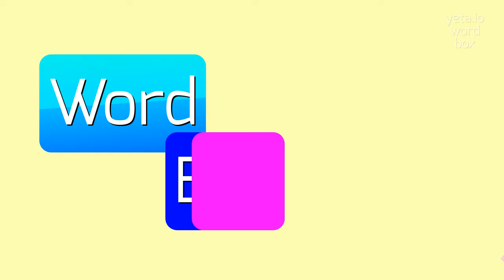KWADABEKA - HOW TO PRONOUNCE IT?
KWADABEKA - How do you really pronounce Kwadabeka? Find out here in 2023

Kwadabeka is a Zulu word that means 'to cross' or 'to go across'.
It is a verb that describes the action of moving from one side to another, typically across a physical barrier like a road, river, or bridge.

Pronunciation:
To pronounce 'kwadabeka', break it down into syllables: 'kwa-da-be-ka'.
The 'kwa' is pronounced like 'kwa' in 'quack', the 'da' is pronounced like 'da' in 'dad', the 'be' is pronounced like 'be' in 'bell', and the 'ka' is pronounced like 'ka' in 'karate'.
Putting it all together, it is pronounced as 'kwa-da-be-ka'.
However, make sure to listen to a native speaker for the most accurate pronunciation.

Test yourself by speaking the following examples:
1. I had to kwadabeka the river to get to the other side
2. We need to find a kwadabeka to get across the busy highway safely
3. The hiker successfully completed the kwadabeka over the rugged mountain pass
4. The construction crew built a sturdy bridge to facilitate easier kwadabeka for pedestrians